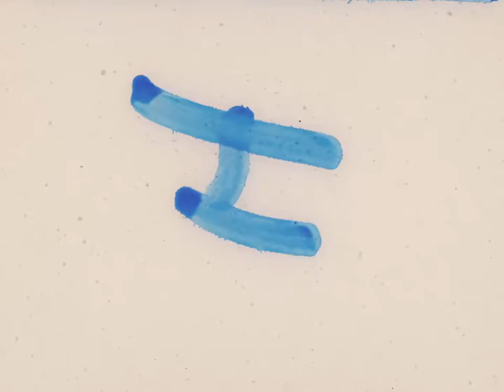Hildreth Meiere's footage of Expo '58, Brussels, Belgium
Read more about the Hildreth Meiere papers at the Archives of American Art